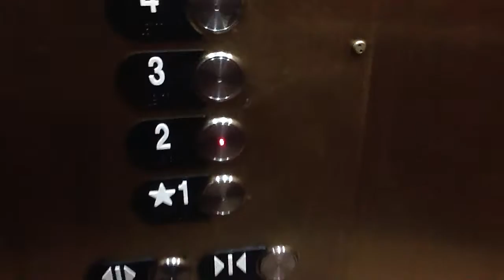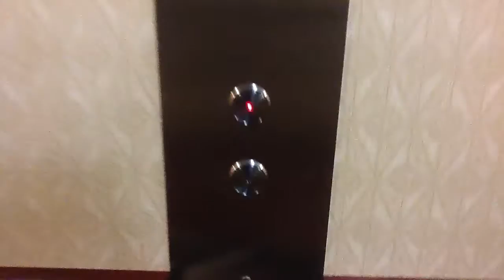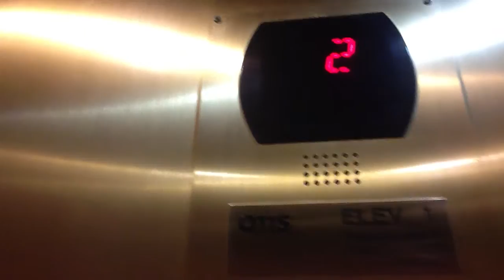Otis Hydraulic Elevator #1 @ Holiday Inn Express And Suites Weston WI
I tried to record elevator 2, but I think it got stuck. Maybe it wasn't working right, after the video, I called elevator 2, but it was working fine.